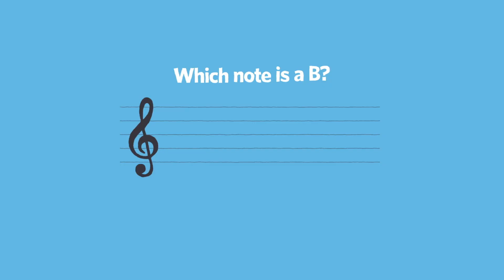ABRSM Music Theory Trainer - The app for Grades 1–5 Music Theory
Bring music theory to life with fun and engaging challenges at Grades 1–5.

ABRSM Music Theory Trainer contains over 6,000 specially-written questions designed to test and challenge your music theory knowledge.